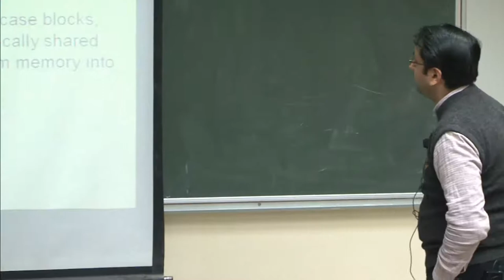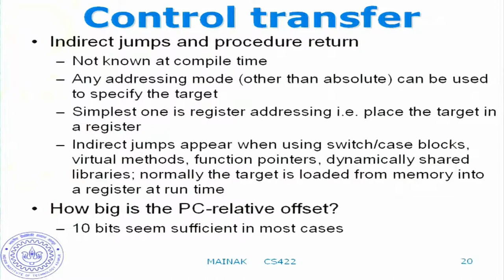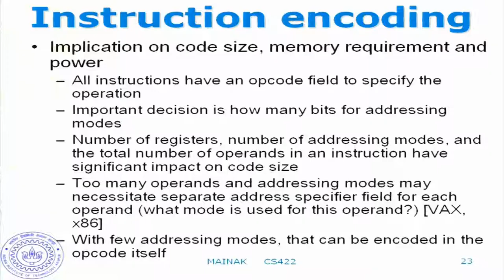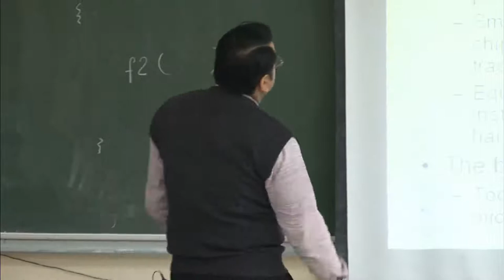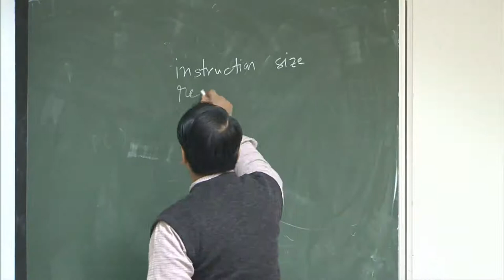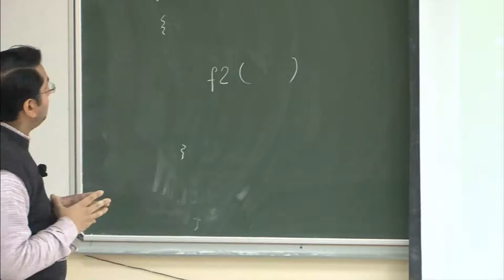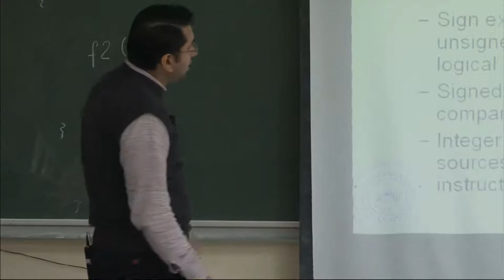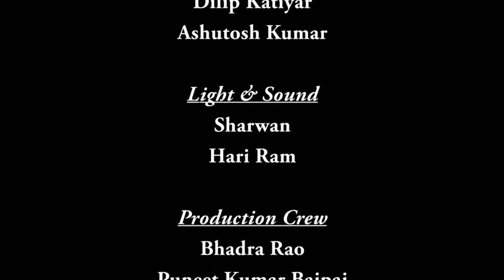Mod-01 Lec-05 Instruction set architecture, case study with MIPS-I